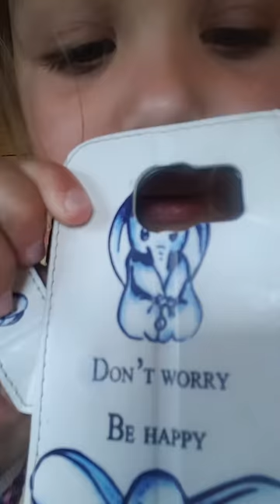21 May 2020